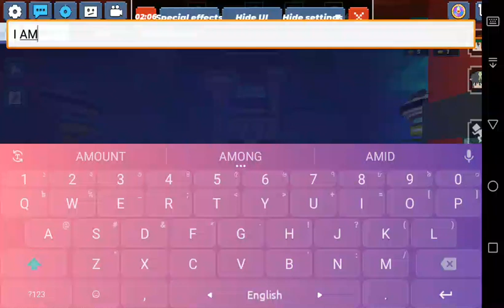28 July 2023